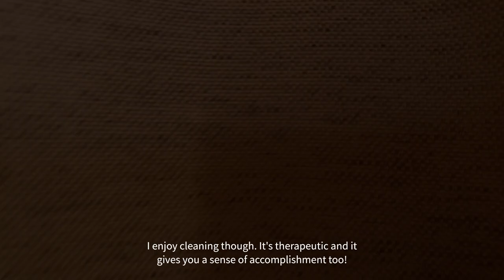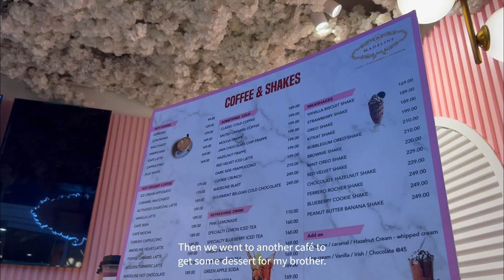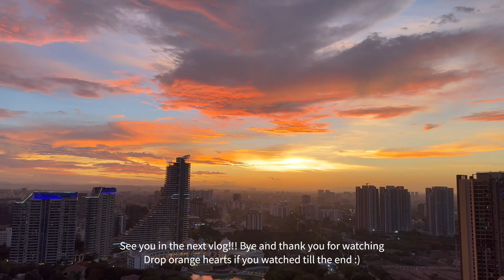Drama night with bestie 🫶🏻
Hey guys! This is my first ever vlog 🫨 I’m so nervous lmao. Please show lots of love and leave kind comments 🩷